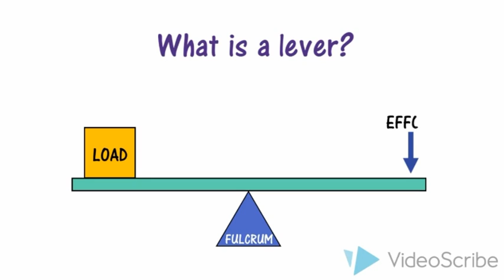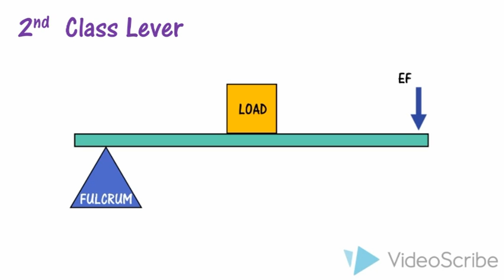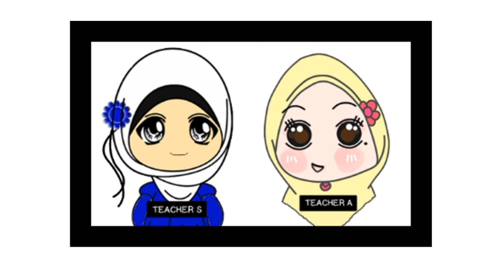Second Class Lever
This video is created for EDT 6201 assignment.

Images:
A boy lifting a box.

Muslimah Doodle 1 by Asha Tasha.

Muslimah Doodle 2 by Cik imakasihdani.